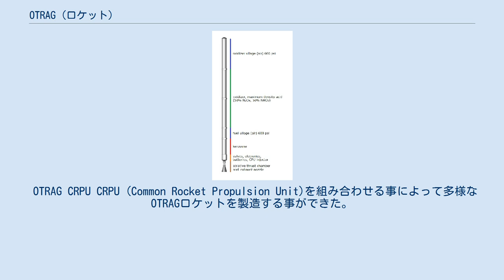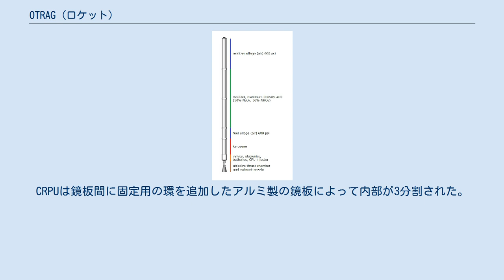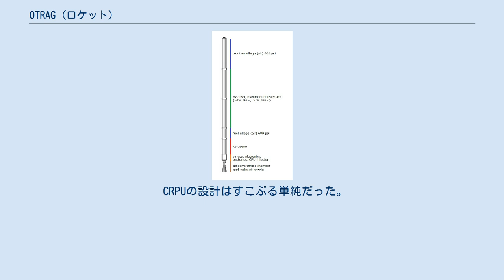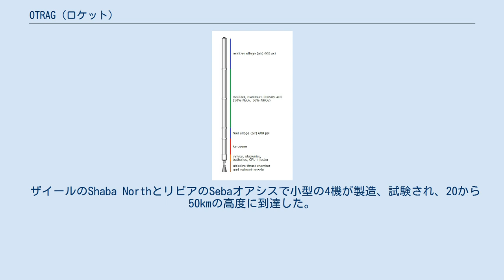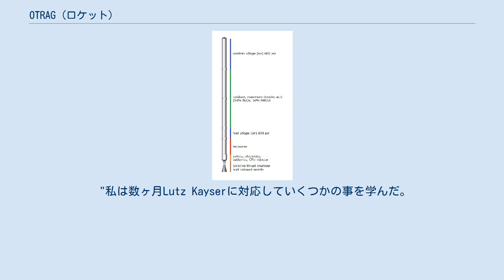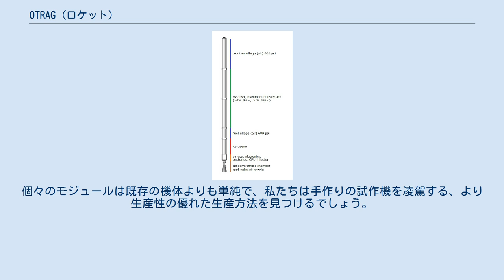OTRAG (ロケット)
OTRAG ロケットは1970年代から80年代にかけてOTRAG社によって設計されたモジュラー式の人工衛星打ち上げロケットである。
 OTRAGロケットは複数の大量生産されたユニットを組み合わせて出来ており、1～10トン或いはそれ以上の衛星を軌道に投入する事を目的としていた。
大量生産によって類似の打ち上げ能力を有する従来型のロケットの10分の一の費用を目指していた。
 OTRAG CRPU CRPU (Common Rocket Propulsion Unit)を組み合わせる事によって多様なOTRAGロケットを製造する事ができた。
観測ロケットには4本或いはそれ以上のCRPUを並列に束ねる予定で上部に積載物を備える構造だった。
軌道投入用のロケットは積載物の重量に応じて数10本から100本のCRPUを使用する予定だった。
ロケットの段に相当するのは燃焼後のCRPUを外側から切り離し、内側のCRPUは積載物と共に飛行を続ける。
 CRPUは実質的には短い管で連結された直径27cm、全長16mの鋼管だった。
CRPUは鏡板間に固定用の環を追加したアルミ製の鏡板によって内部が3分割された。
前方の管内は主に硝酸と四酸化二窒素の混合物による酸化剤で満たされていた。
次の区画は燃料であるケロシン(灯油)で満たされていた。
これはロケットの燃料用として精製された高価なRP-1ではなく、市販の灯油だった。
最後の区画はエンジンが備えられた。
燃料の配管はケロシンの周囲に硝酸を送りエンジンへ入れる。
 CRPUの設計はすこぶる単純だった。
タンクは推進剤を加圧によって供給する為に十分な強度を備え、ターボポンプを用いないガス圧送サイクルを用い、しかも一般的なガス圧送サイクルと異なり高圧ヘリウムタンクや熱交換器も持たず、タンク内に600psi(4.1MPa)で充填されたガスで圧力を得る。
つまるところペットボトルロケットと全く同じ方法で燃料を噴出するわけである。
エンジンはアブレーション冷却を採用した事によって再生冷却や耐熱性ケロシンを不要にした。
エンジンはジンバルによる角度調整が出来ないものだったが、代わりにマルチコプターのように対角線方向のCRPUの推力を変えることによって行った。
そのため、エンジンは管の内壁内に納まるように機構は出力調整弁のみで単純に製造された。
細い管なので区画間の鏡板は他のロケットのようなドーム状ではなく単純な平板だった。
点火装置は備えられず、代わりにフルフリルアルコールをケロシンよりも先に噴射した。
フルフリルアルコールは硝酸と接触するだけで着火する。
 管の直径が小さかったので圧力隔壁は通常のロケットのようなドーム状ではなく平らな板が使用された。
点火装置は無く、硝酸と接触するだけで着火する自己着火性のフルフリルアルコールを灯油の供給前に噴射した。
 アブレーション冷却の使用による十分な量のアブレータの搭載・安いが重く強度が低い高圧鋼鉄構造体・ガスをためるためにタンク内に広い空きスペースを確保しなければならないことによりCRPUは重く、低性能になった。
管の直径が同様にエンジンの直径を厳しく制限した事によって上段に高効率の高膨張ノズルの使用が出来なかった。
CRPUは3段で軌道に投入する予定だった。
これにより2段式よりツィオルコフスキーの式より重量の悪影響を減らしている。
 会社の基本的な打ち上げ設計は1トンを軌道に投入すると主張された。
予想では3段目が4基のCRUP、その周囲に2段目が12基のCRUP、その周りを囲むように1段目が48基のCRUPで構成されていた。
より大型の打ち上げ機では重量物の打ち上げに可能であれば数100基のCRPUを使用すると予想された。
 規模の経済によって廉価なそれぞれのCRPUは年間100基、或いは可能であれば1000基以上生産することによって既存のロケットよりも安く打ち上げることを企図していた。
さらに多数の小型のエンジンを個別に燃焼することによって高信頼性と冗長性を与えられると予想された。
 会社の見通しではCRPUは徐々に安くなる事を見込んでいて、回収と再整備式打ち上げ機は単純なユニットを製造する事に勝らないという見通しだった。
貯蔵可能な推進剤と少数の作動部品により射場での運用も同様にとても簡略化される事が予定された。
これらの利点は低比推力と打ち上げ重量効率の欠点を補って余りあると期待された。
 エンジンはドイツとアフリカの試験施設で...